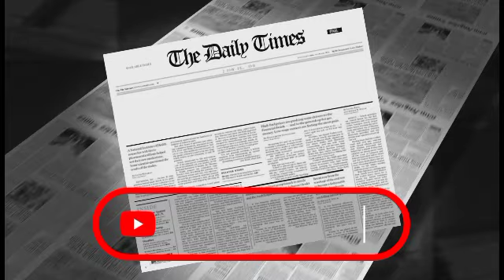Cameroun: une organisation internationale annonce un véritable chaos à venir.